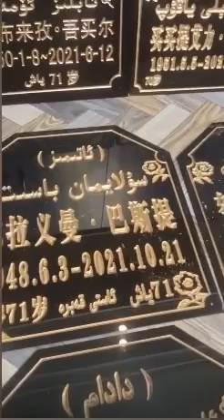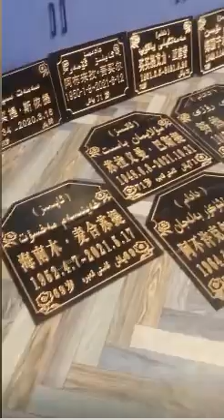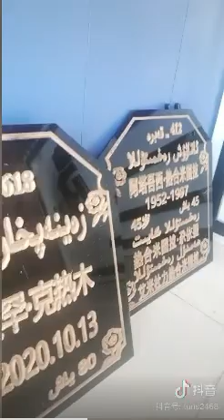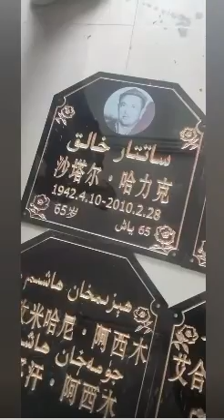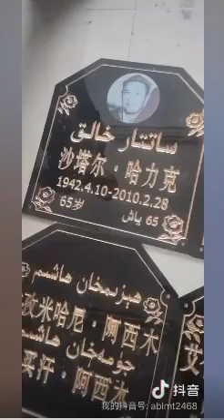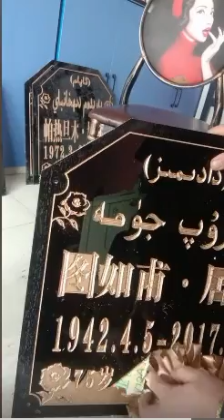Uzgartilgan Qebre Tashliri ئۆزگەرتىلگەن قەبرە تاشلىرى